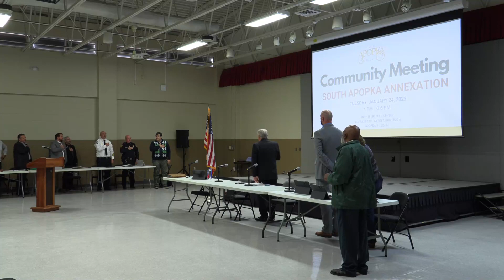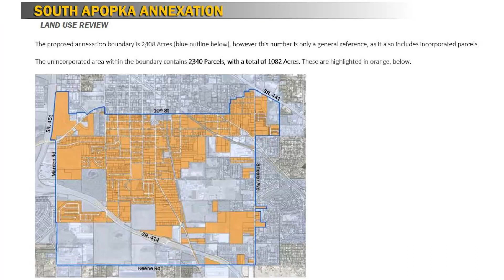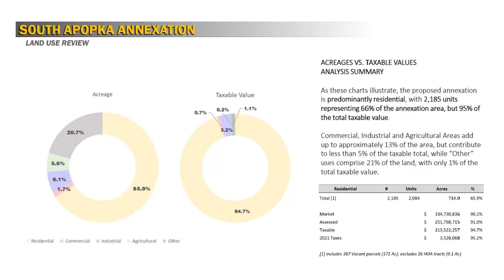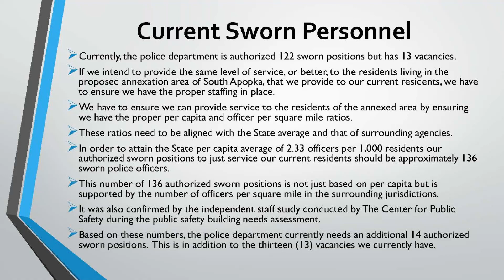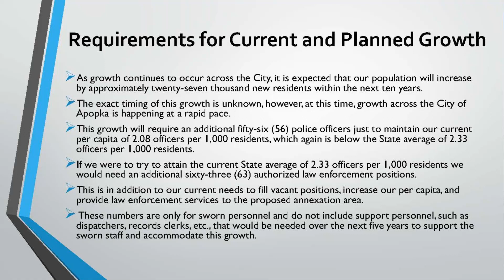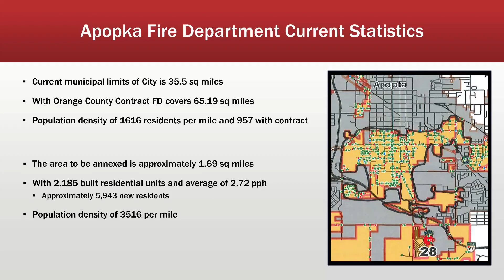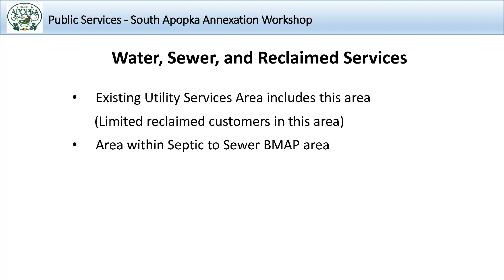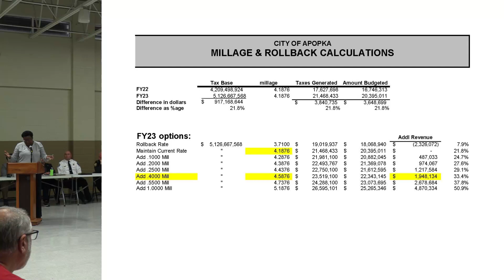City of Apopka Community Meeting: South Apopka Annexation January 24 2023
This Community Meeting for South Apopka Annexation took place on Tuesday, January 24, 2023 from 4 PM to 6 PM at the John H. Bridges Community Center in Building A.

for the Agenda & Packet information for this meeting.